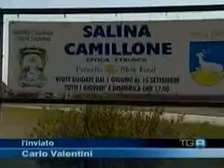2009 TGR Turisti entusiasti alla scoperta delle Saline di Cervia